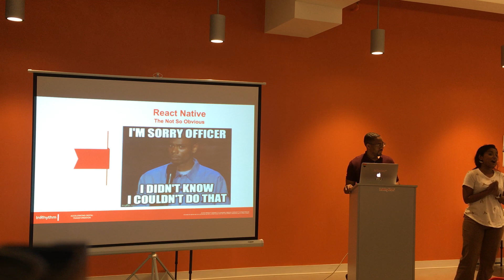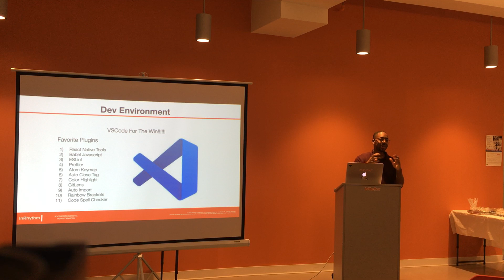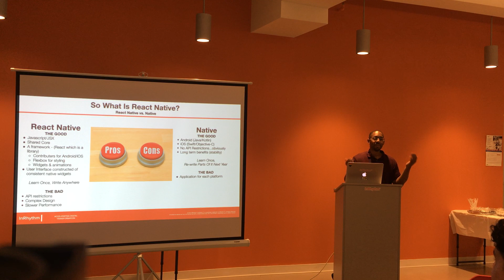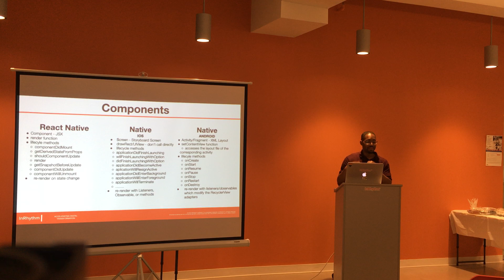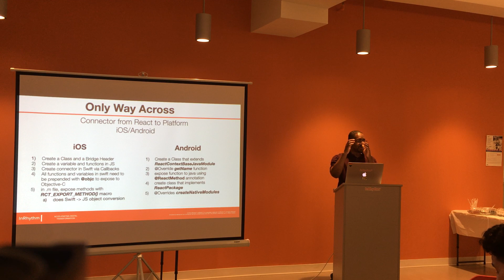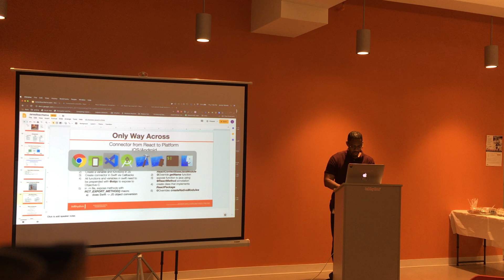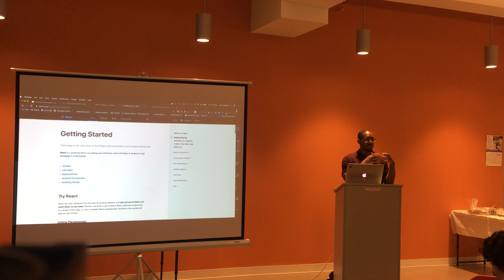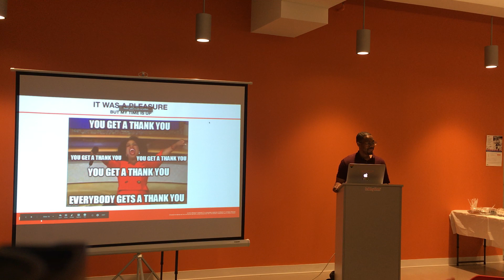Speaker Series: React Native with James Woods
Director of Engineering James Woods takes a deep dive into React Native: A Facebook created, open-source mobile application framework for Android, iOS and UWP applications.